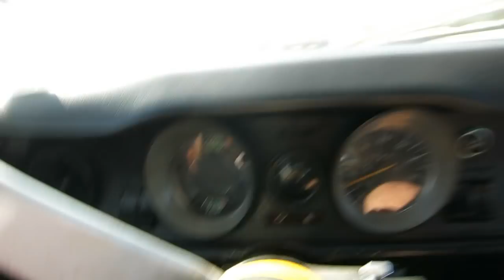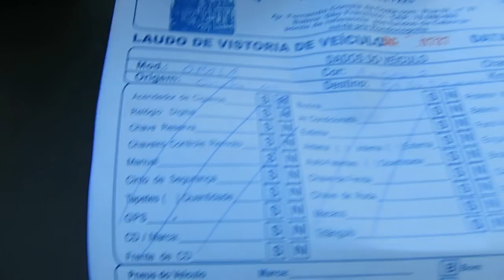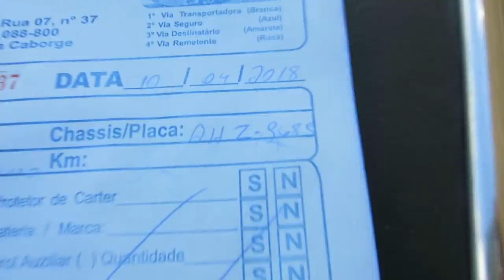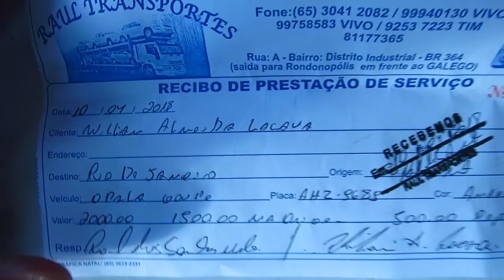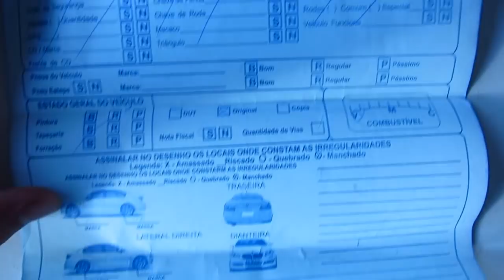ENVIANDO O OPALA PARA O RIO DE JANEIRO (PART 01)